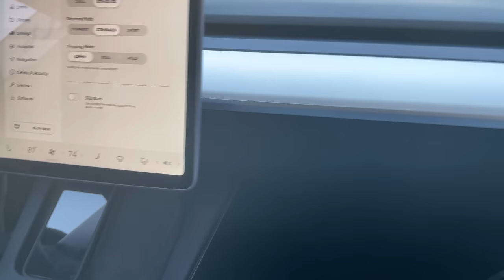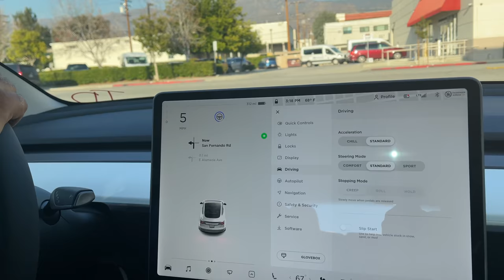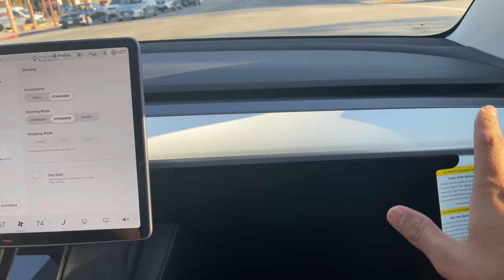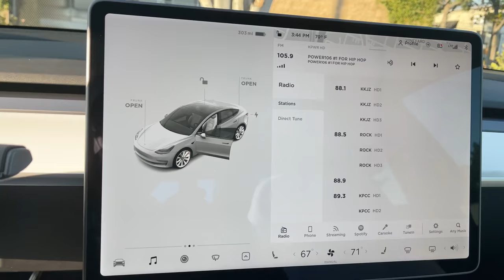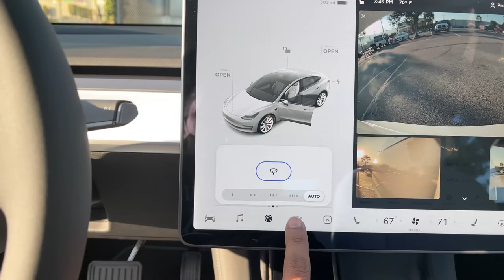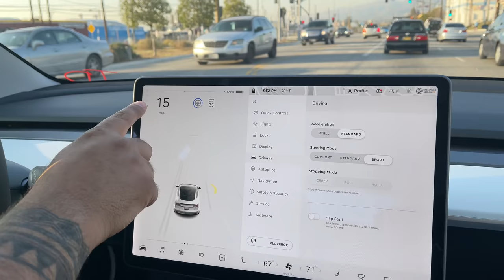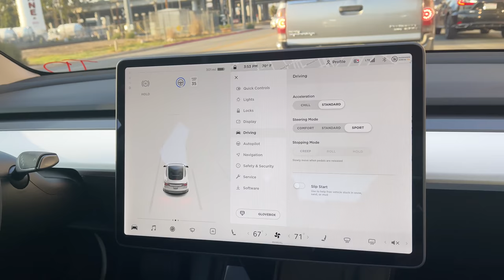Tesla Model 3 Hindi Review| Tesla Self Driving | HINDI VLOG